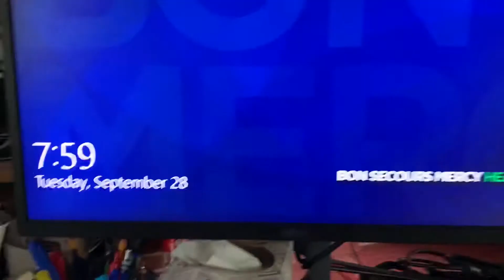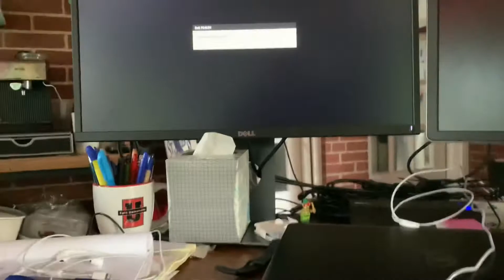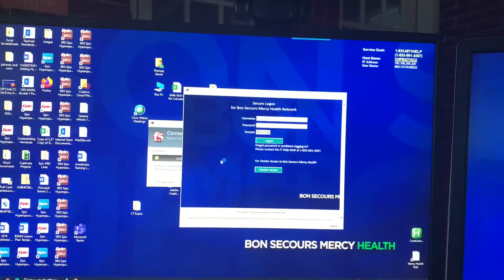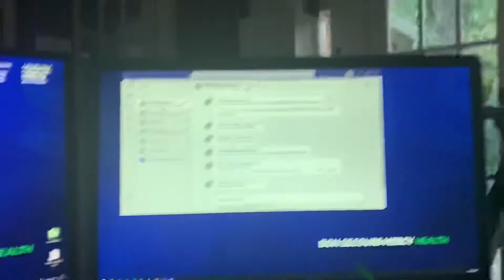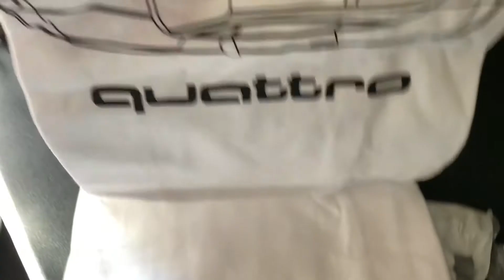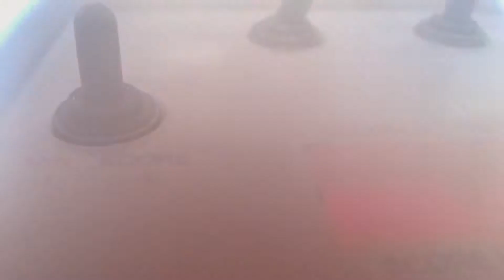CINCINNATI DAD: Dadvice (Is That A Word?) And Sick Family, What A Week.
The short workweek leads to the hospital, as I help my oldest brother in a time of need. He’s doing well, so don’t get nervous for me.

Cheers!

How about buying a new Cincinnati Dad "Wish me luck!" shirt?